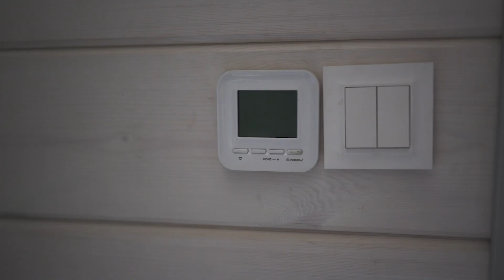Модульный дом Б-60. Обзор объекта с отзывом клиента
Модульный дом Б-60, который был изготовлен нашей компанией и установлен в с.Сторожевое Воронежской области. Общая площадь - 60 кв.м, теплая площадь  - 45 кв.м, терраса- 15 кв.м. Электрика и отделка в доме, по умолчанию по проектам входит в стоимость дома. Также изготавливаем по индивидуальным проектам и пожеланиям. Подробнее об этом доме в видео. Все контакты указаны, обращайтесь!
Группа компаний «ЕНК Групп» на рынке деревообрабатывающей промышленности с 2014 года, обращайтесь!
2. Фирма «Wood and Life» - производство каркасных и модульных деревянных строений, тел. 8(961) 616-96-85
3. Магазин все для бань - «Pro.пар», 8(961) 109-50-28